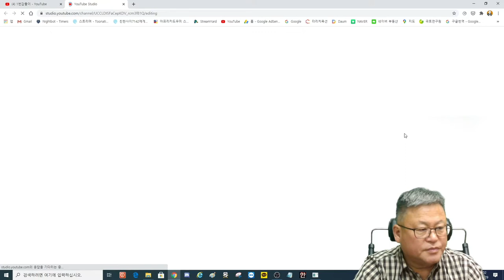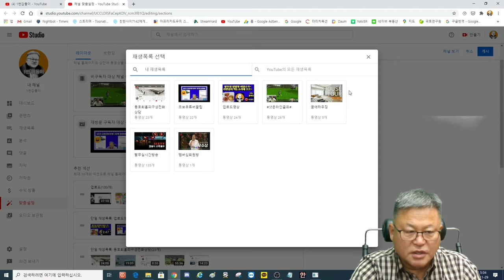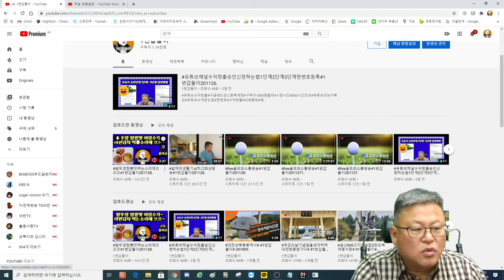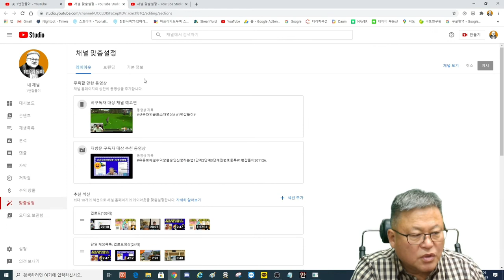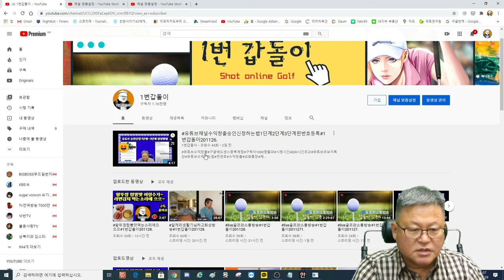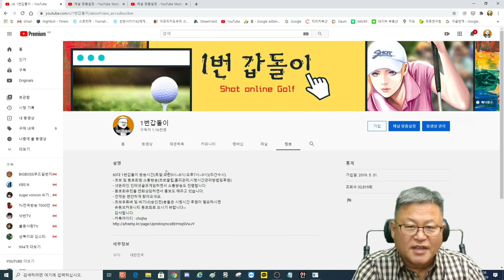홈피구성상담 1번갑돌이201129.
60OutbreakChubo 1Kakhtor ShotOnlineGolf Communication Broadcasting#Second HoldChuboKurupipLecture